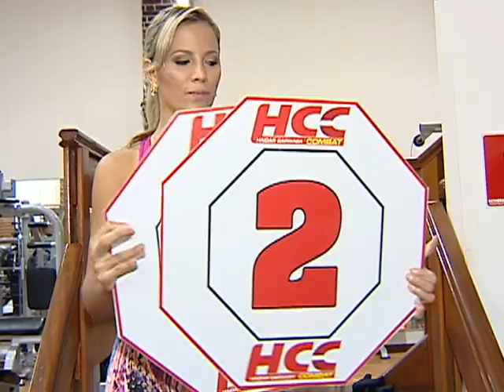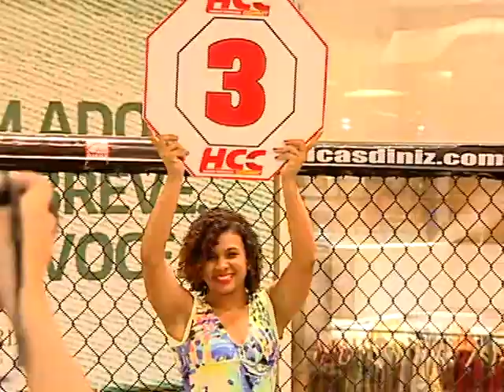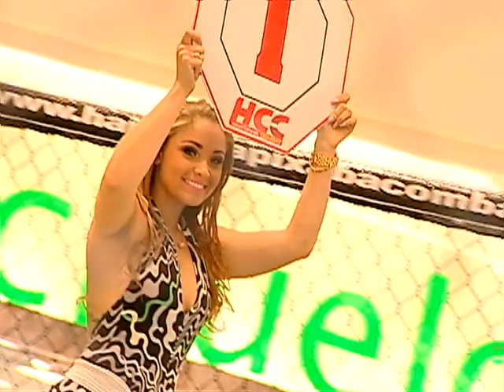Gatas disputam vaga de ring girl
Três selecionadas estão de olho no cargo de garota da plaquinha do Haidar Capixaba Combat. Dalila Rodrigues, Patrícia Soares e Sara Bulhões são as pretendentes ao cargo. Conheça cada uma dessas gatas.